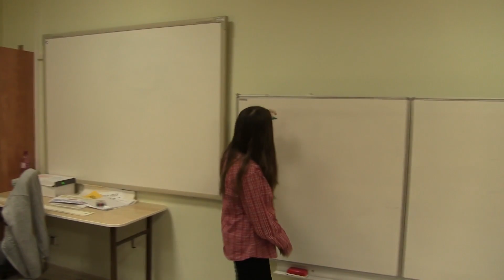Typy žiakov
Video o rôznych typoch žiakov.
Prepáčte za chybu uvedenú v priezvisku.
Oprava: Mária Hanusková.